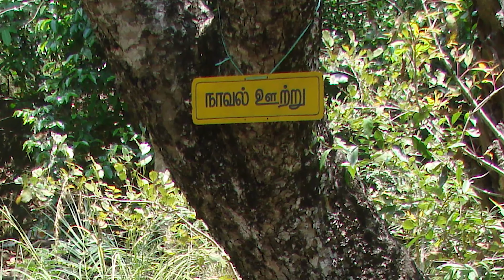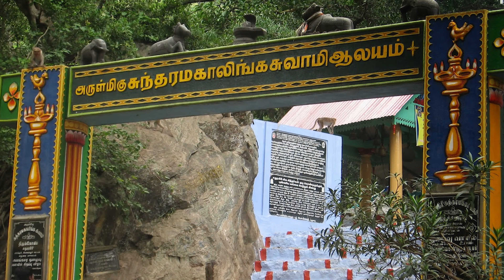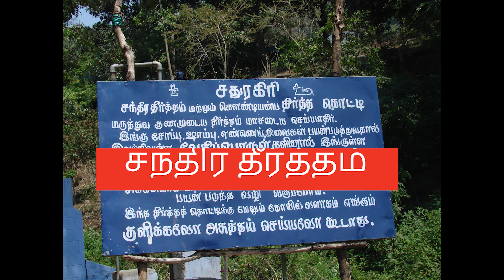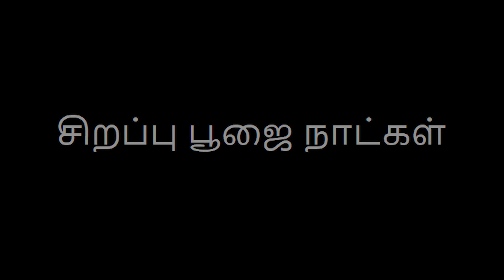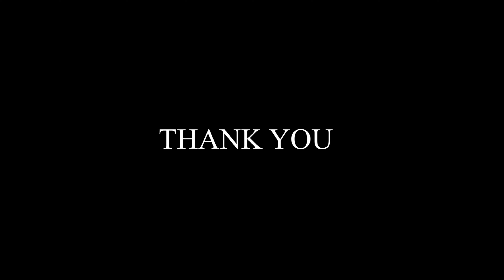சதுரகிரி மலை - அபூர்வ மூலிகைகளும் அதிசயங்களும் நிறைந்த வனத்தில் ஓர் பயணம் || GLKK Channel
Tour of Sadhuragiri mountain located in Tamil Nadu.